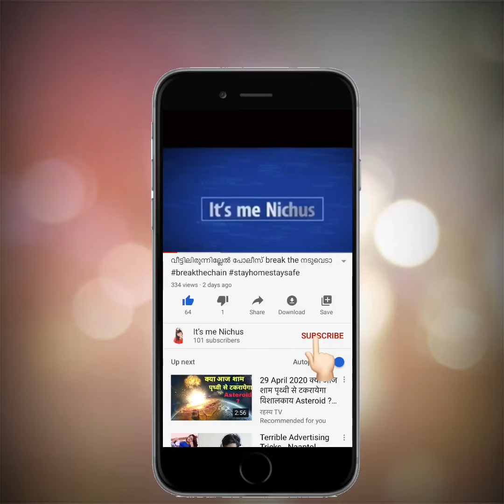വീട്ടിലിരുന്ന് പഠിക്കാം...॥ Sense Organs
Introducing our 5 sense organs and their functions. Kids can enjoy the video and understand in simple and easy way.